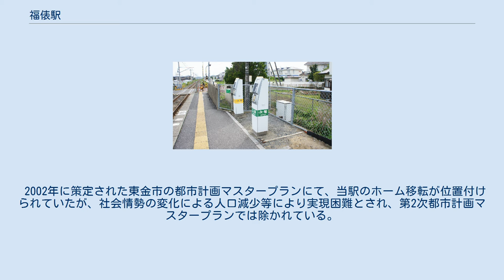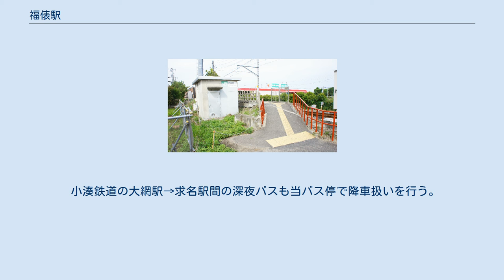福俵駅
福俵駅（ふくたわらえき）は、千葉県東金市福俵にある、東日本旅客鉄道（JR東日本）東金線の駅である。
 当駅は1938年（昭和13年）に開業したがその後一旦休止され、1954年（昭和29年）に再び営業が開始されている。
駅舎はなく、ホームにはその端から出入りする。
ホームは6両編成までに対応する。
 大網駅管理の無人駅で、簡易Suica改札機・乗車駅証明書発行機が設置されている。
2007年（平成19年）1月に既成の待合所が取り壊され、一新された。
待合所の一角には、トイレも用意された。
 2016年8月、暴風による影響で駅の屋根ガラスが破損したため、2017年2月より修復に着手しており、2017年2月27日まで仮囲いが設置されていた。
 2002年に策定された東金市の都市計画マスタープランにて、当駅のホーム移転が位置付けられていたが、社会情勢の変化による人口減少等により実現困難とされ、第2次都市計画マスタープランでは除かれている。
 2006年（平成18年）度の1日平均乗車人員は578人である。
 駅から大網側に200mほどのところにロータリーがあり、そこに駐輪場がある。
駅の西側の西福俵地区には住宅地が開発されており、国道を挟んだ駅の東側には古い住宅地が続く。
 小湊鉄道の大網駅→求名駅間の深夜バスも当バス停で降車扱いを行う。